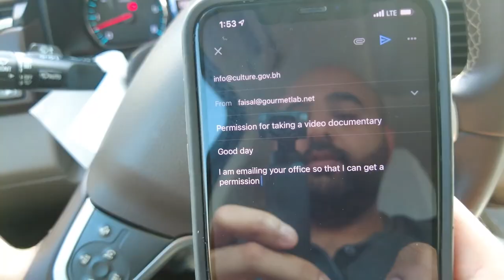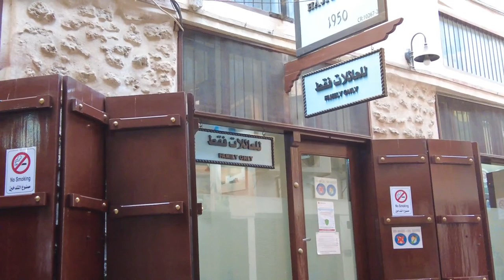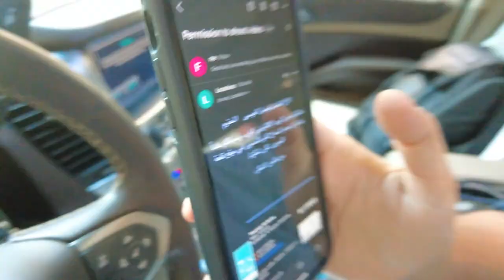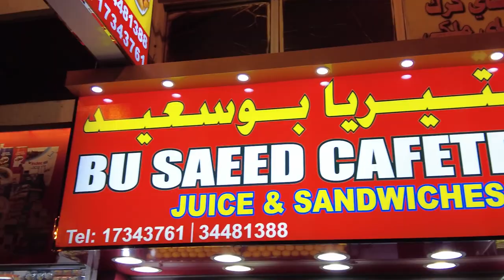Bahrain on a Budget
Bahrain is an experience which you do not want to miss out on, the people, the food  is all worth it, even though I had my challenges during this trip in terms of covering as much content as possible, it is definitely a destination which should be part of your bucket list.

I recommend these spots in terms of food and tour sights:

1. Poke.kafe: specialized in Hawaiian street food.

2. Haji's cafe: specialized in authentic Arabic food

3. Bab al Bahrain: Old market place

4. Muharaq market: spice market and traditional Bahraini sweets

5. Horse back riding

My shooting equipment:

1. DJI POCKET OSMO 2

@bilizer-Integrated-Attachable-Smartphone/dp/B07LHC91QC/ref=sr_1_4

2. Sony Alpha

@ll-frame-Interchangeable-Mirrorless-Camera/dp/B08V226T8Q/ref=sr_1_7

3. Go pro hero 9 black

@ERO9-Black-Commerce-Stabilization/dp/B09J713ZS7/ref=sr_1_1_sspa